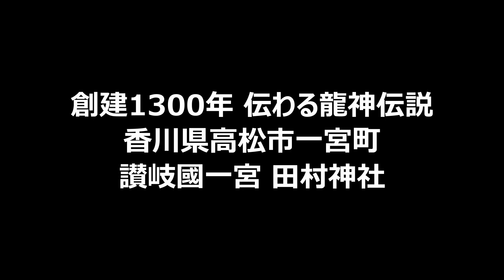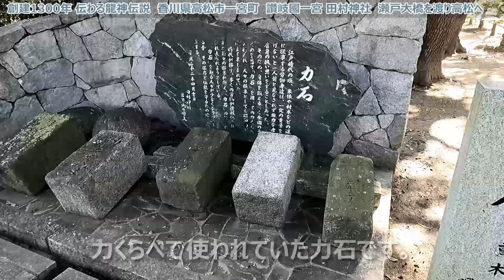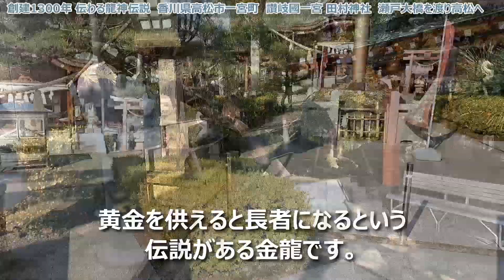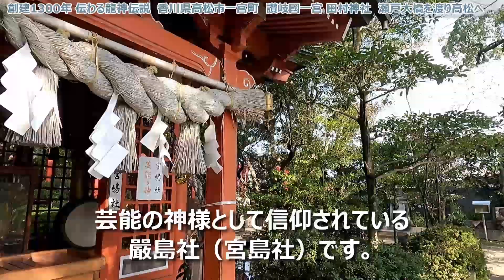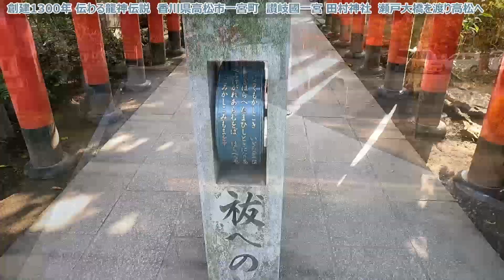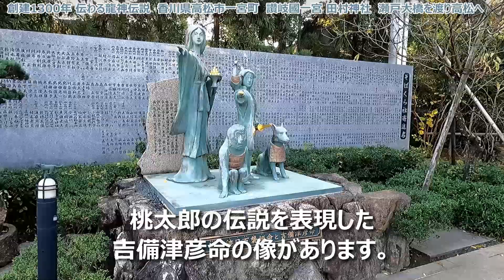【讃岐國一宮 田村神社】 岡山2泊3日旅 #1 香川県高松市一宮町 創建1300年 伝わる龍神伝説 快速マリンライナーで瀬戸大橋を渡り高松へ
2泊3日で岡山方面へ旅行へ行きました。

1日目は東京から新幹線で岡山へ向かい、
そのまま快速マリンライナーに乗り継いで瀬戸内海を渡り香川県高松市へ、
高松駅からことでん琴平線で30分、一宮町にある田村神社へ行きました。

田村神社は、創建は和銅2年（709年）とのことで大変歴史のある神社です。
付近は湧水地で水神信仰の神社であるとのことで、
龍神様が棲んでいるという伝説もあるようです。
境内は広く様々なお社があるのでそれぞれ巡ってみました。

田村神社を巡った後は、となりの一宮寺にも立ち寄ってみました。
一宮寺は四国八十八箇所霊場の第八十三番札所となっています。
悪いことをした人が頭を入れると抜けなくなる地獄の釜という伝説のある祠がありました。

帰りは高松駅で下車して讃岐うどんを食べ、
快速マリンライナーに乗車して岡山へ戻りホテルにチェックインしました。

■ 岡山2泊3日旅 - 岡山～高松～吉備～総社～倉敷を巡る旅
#1 讃岐國一宮 田村神社 創建1300年 伝わる龍神伝説 快速マリンライナーで瀬戸大橋を渡り高松へ
#2 快速マリンライナー44号 坂出～児島 車窓右側 瀬戸大橋から見下ろす瀬戸内海の絶景展望を楽しむ
#3 寝台特急サンライズ瀬戸・出雲 岡山駅 22:34 せっかく岡山に宿泊しているので夜の連結シーンを見に行ってみた
#4 寝台特急サンライズ瀬戸・出雲 岡山駅 06:34 せっかく岡山に宿泊しているので朝の切り離しシーンを見に行ってみた
#8 倉敷美観地区 倉敷川河畔の白壁屋敷 柳が揺れる風情あふれる町並みを歩いてみた
#9 岡山後楽園 旭川の中州に浮かぶ元禄文化の大名庭園 日本三名園のひとつ

■ 関連情報
田村神社
香川県高松市一宮町286

■ 動画の編集に使用したソフトウェア
DaVinci Resolve